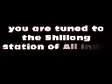JAINTIA NEWS 2ND FEB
ALL INDIA RADIO#SHILLONG#LATEST